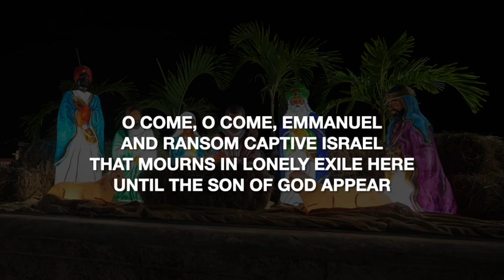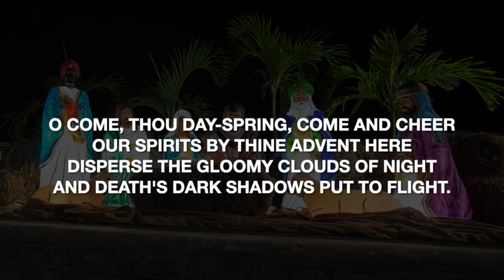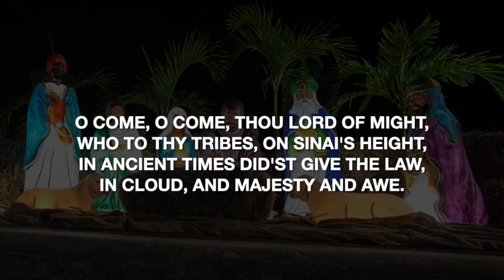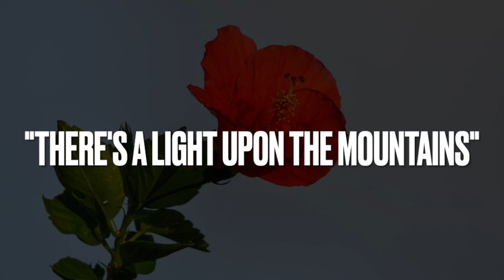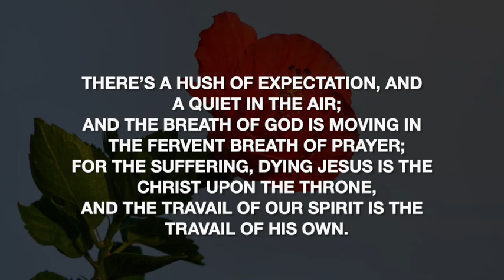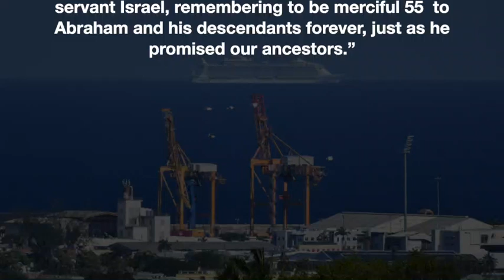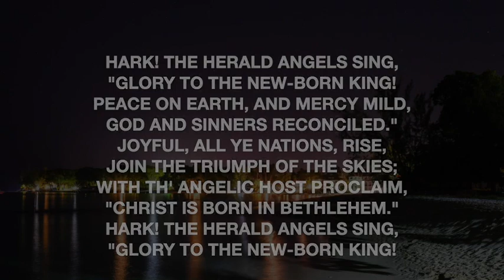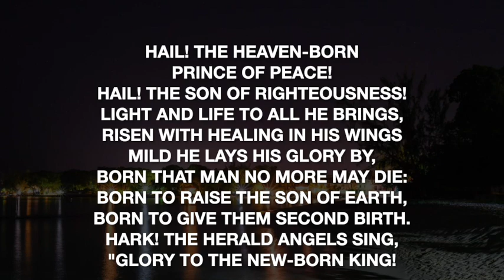Daily Devotions - December 18th, 2022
Tonight we are led by Rev. Alison Carter